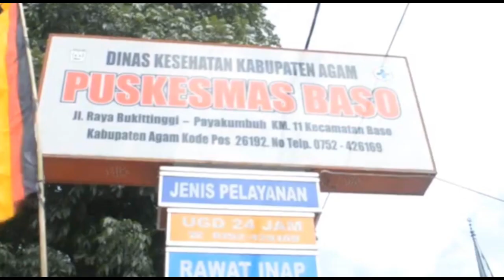Sumpah, Ditusuk Jarum Tidak Sakit di Puskesmas Baso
Indonesia Sehat jika kita patuh pada prokes.
Tambah lagi jika divaksin. Ayo Vaksin rame2